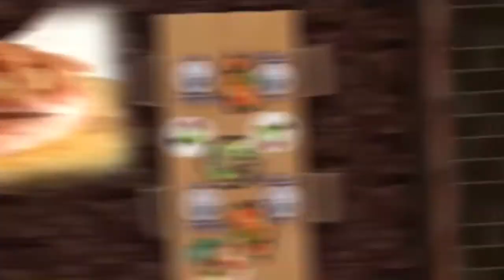TSikonina DU 01 Juillet 2017 Delys 01 BY TV PLUS MADAGASCAR